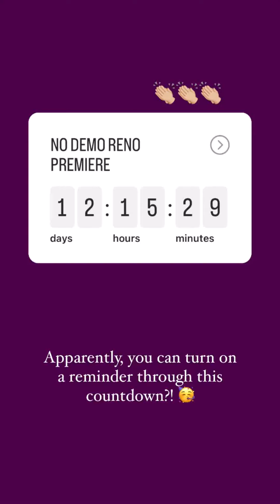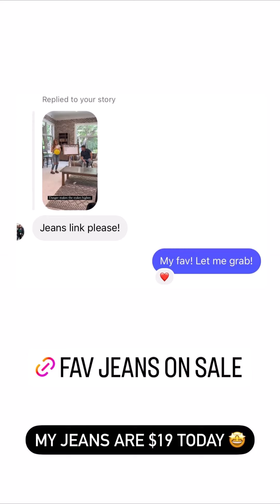The Rambling Redhead - 06.10.22